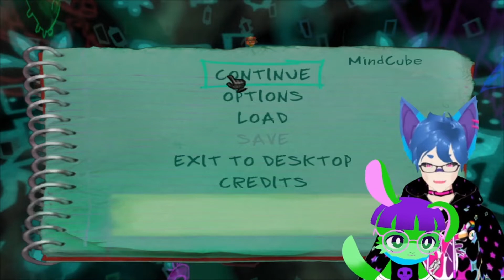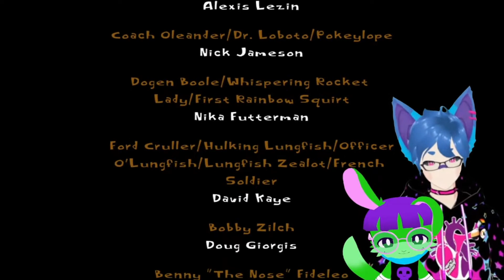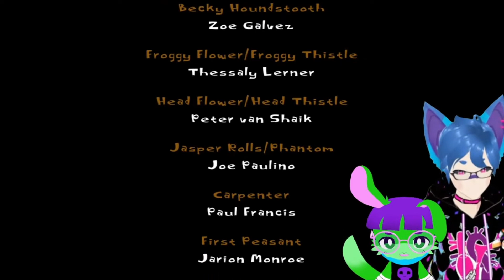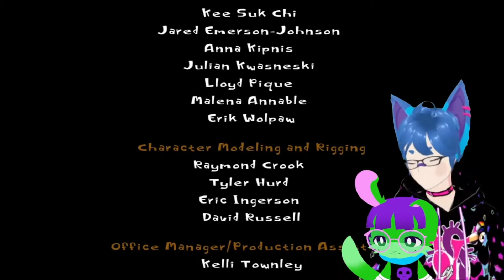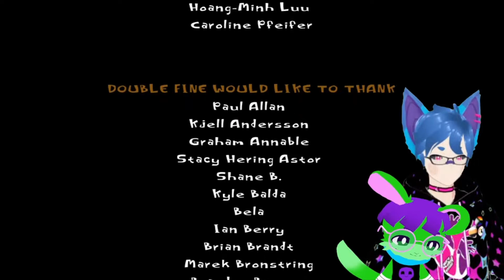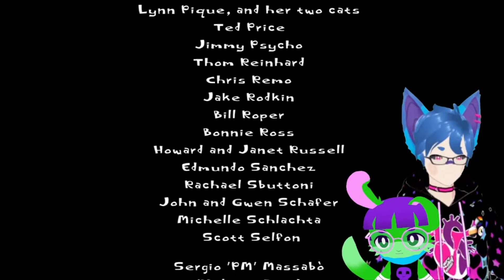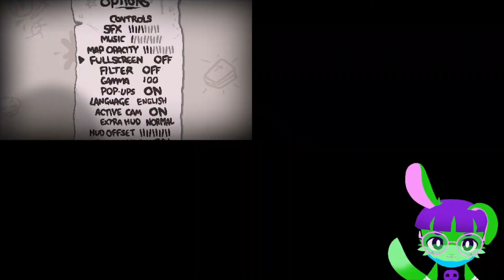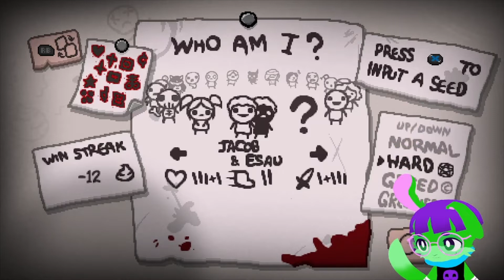Cuddle (and Cube) play: Psychonauts (part 5) (Binding of Isaac after)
original title: 🐷 have you ever seen a circus made of meat? YOU WILL.🐷
streamed: 4/10/22

NOTE: stream crashed about three minutes in, so the two videos are edited together. in the future we enabled the feature that keeps your stream from going down completely as long as it's back in 90 seconds! also the mic on our end was muted for about the entire asylum section so apologies for that!